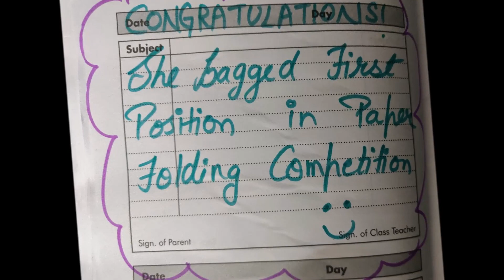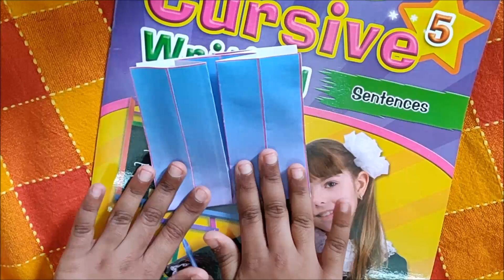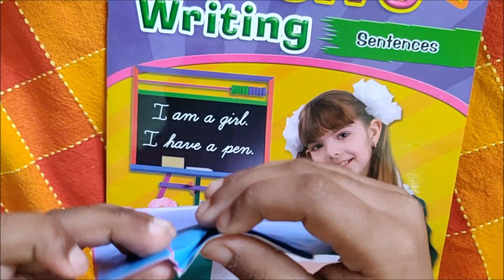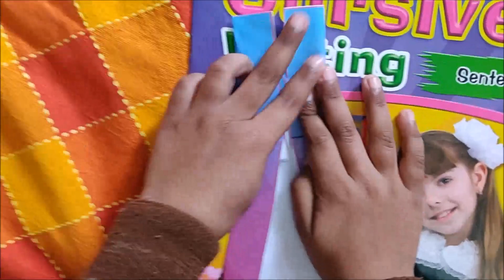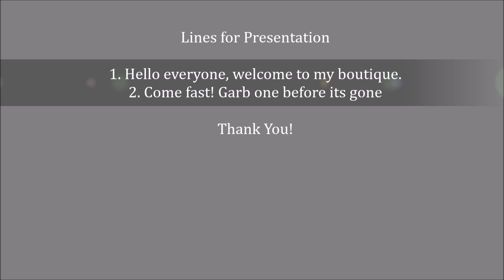Paper Folding Competition - Doll Dress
How to make a doll dress or paper dress. Making Doll dress using Origami sheet with the presentation.